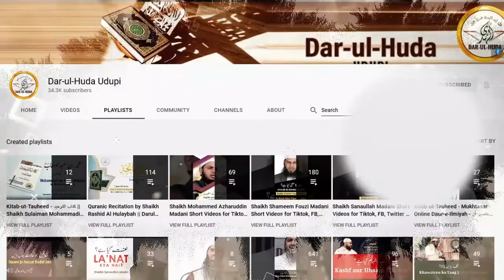570 - Musalman sabr ka daman na choden - Shaikh Anees ur Rahman Azami Madani - Darul Huda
Topic : Dawati kaam me Ache Akhlaaq ki Ahmiyat
Speaker : Shaikh Anees ur Rahman Azami Madani

Importance of Time in Islam - From Quran and Sunnah
We all are familiar with the most famous proverbs “Time is money” and “Time is Gold”. Time has great importance in the life of human being. Humanity has always been anxious with time, the passage of time, the measurement of time, and the scientific qualities of time. Time is a blessing on all of us. We should concentrate on how we use time according to Islamic perspective. Allah Almighty has clearly stated the value of time in Quran. We should make the use of time wisely to increase our faith in this life and the hereafter too.

Our beloved Prophet (SAW) said about time in Hadith: “There are two blessings which many people lose: (They are) health and free time for doing good” (Bukhari). From this saying, we can conclude that we should utilize our time for doing good deeds for the sake of Almighty Allah’s pleasure. We order our lives around time, in Islam lives are structured around the daily prayers.  We should offer prayers on time which are obligatory on every Muslim. In Islam believers are encouraged to be certain of time, to know its importance and to organize it intelligently.  If human beings do not waste or abuse time, but rather think of it as a blessing from Lord then they have every reason to hope for success both in this life and in the hereafter.

DAR-UL-HUDA plans to Start a:

- Studio
- Clothes Bank
- Bore-well Project